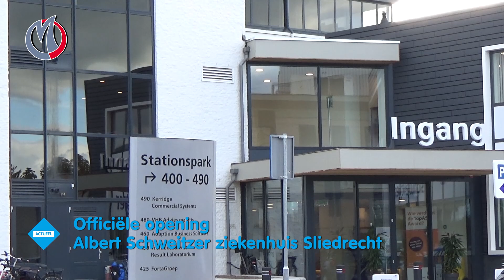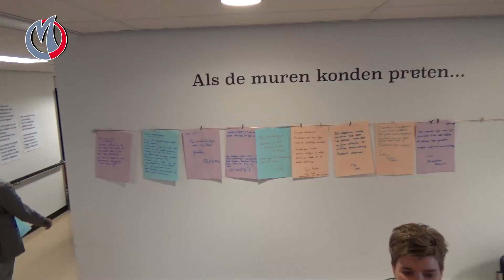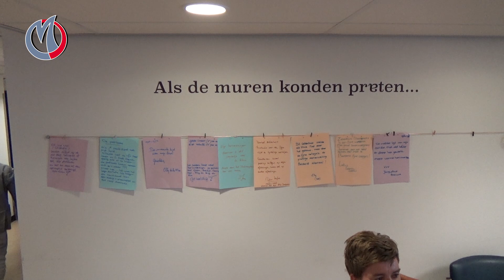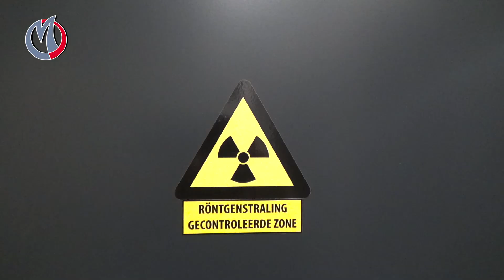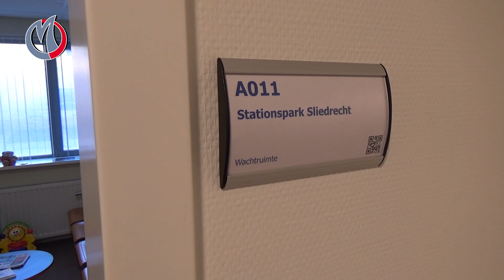Actueel - Nieuwe locatie Ziekenhuis Sliedrecht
Actueel: 18 september 2019: een nieuwe locatie voor het Sliedrechtse Ziekenhuis, namelijk, het Stationspark.